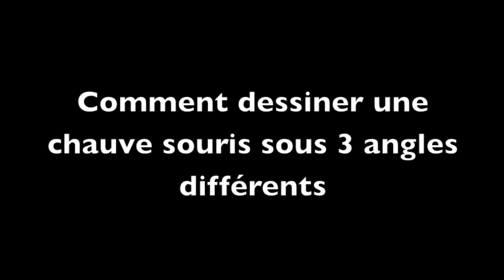Comment dessiner une chauve-souris très facilement [CC]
Dessin chauve-souris facile en 3 prises de vue!.
Tutoriels de dessin et de peinture en français.
La liste des produits utilisés est en dessous de cette description.